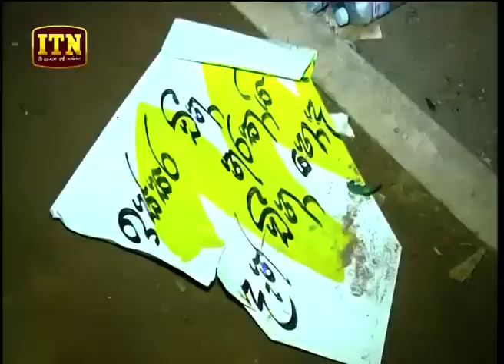ITN News 2018-09-06 | 06.30 PM